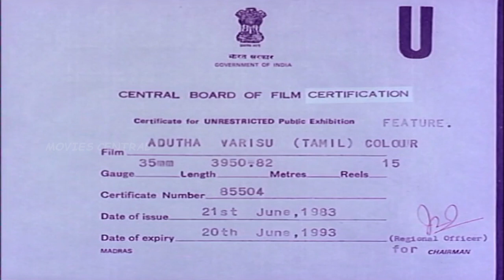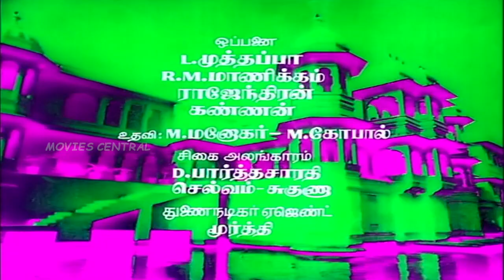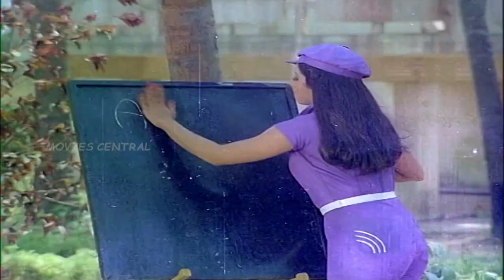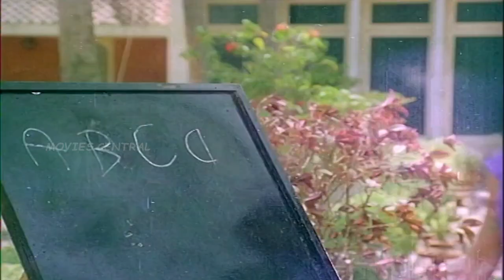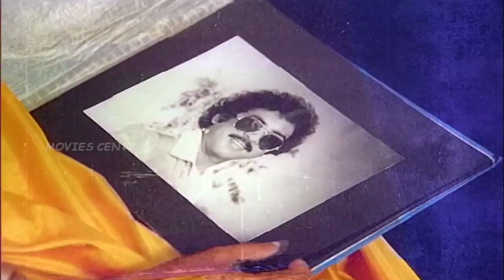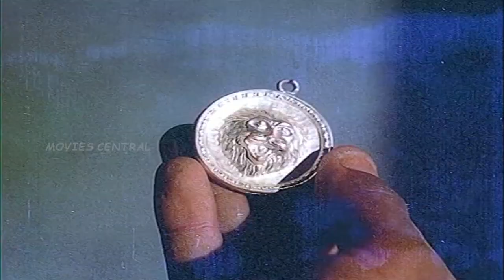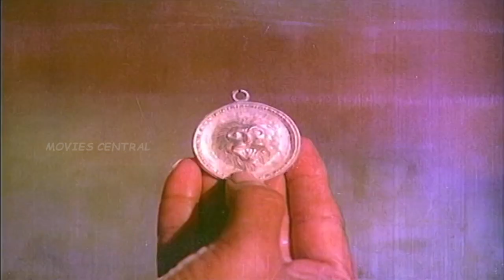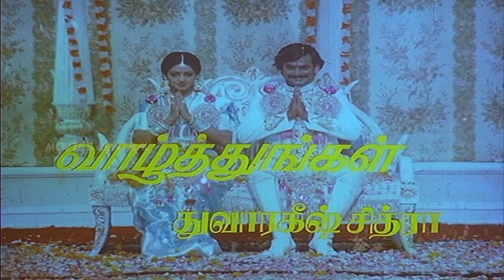Adutha Varisu | Tamil Full Movie | Rajinikanth, Sridevi | S. P. Muthuraman | Ilaiyaraaja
Adutha Varisu (transl. The Next Heir) is a 1983 Indian Tamil-language film directed by S. P. Muthuraman, starring Rajinikanth and Sridevi. It is a remake of the 1972 Hindi film Raja Jani, which itself was loosely based on the 1956 American film Anastasia.

Produced by.  Dwarakish
Screenplay by Panchu Arunachalam
Story by.          Nabendu Ghosh
Starring                 Rajinikanth,Sridevi
Cinematography Babu
Edited by         R. Vittal
Production
company         Dwarakish Chitra
Release date  7 July 1983[2]
Running time 135 minutes
Country            India
Language        Tamil